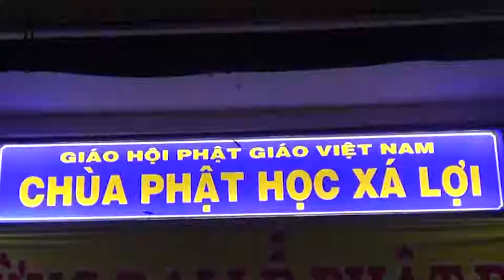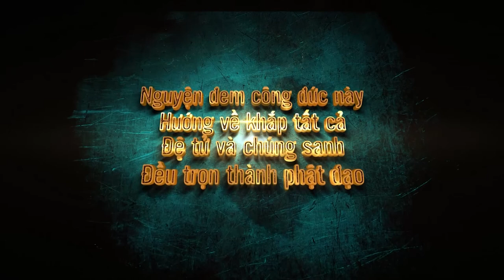Ni Sư Hương Nhũ || Niềm Vui Lớn Trong Đời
Niềm Vui Lớn Trong Đời - Ni Sư Hương Nhũ giang tại chùa Xá Lợi 89B bà Huyện Thanh Quan, phường 7,quận,TPHCM. ( ngày 24/05/2018 )